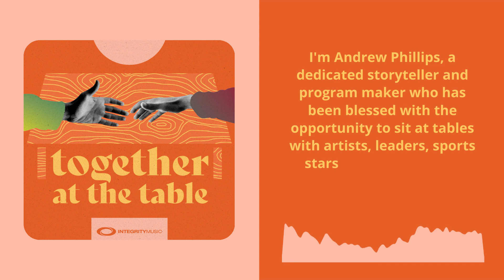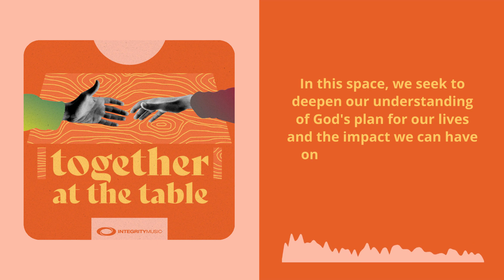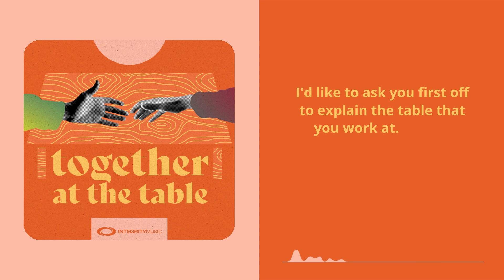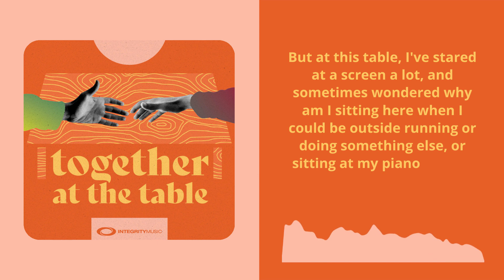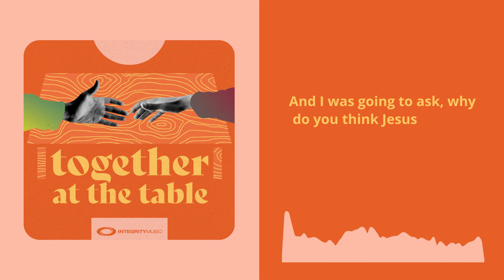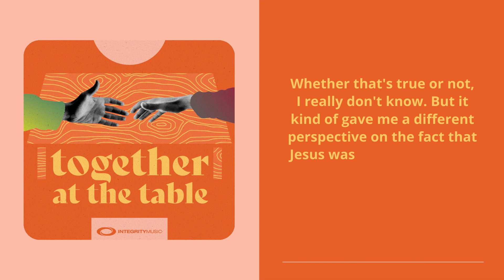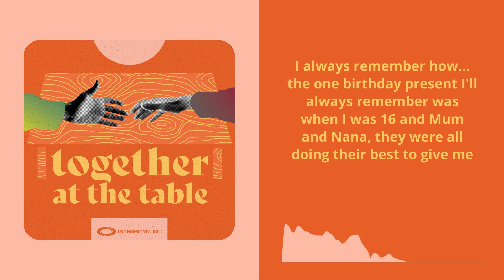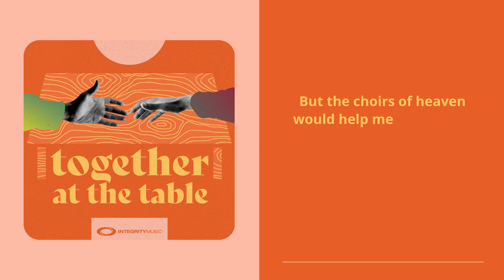Together At The Table | Prologue (Part One)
Official Prologue (Part One) for Together At The Table by @integritymusic

"Together At The Table" is a podcast initiative inspired by the habits of Jesus, particularly as illustrated in Luke 11:37: “When Jesus had finished speaking, a Pharisee invited him to eat with him; so he went in and reclined at the table.”

This verse portrays a powerful image of Jesus taking the time to sit at tables - sharing meals and engaging in meaningful conversations. As we explore life, faith, purpose, and the common human experience, we draw inspiration from the Carpenter who crafted tables, and still today, crafts beauty of our lives.